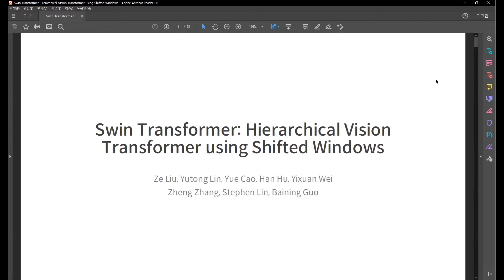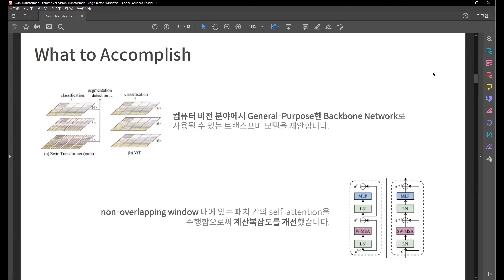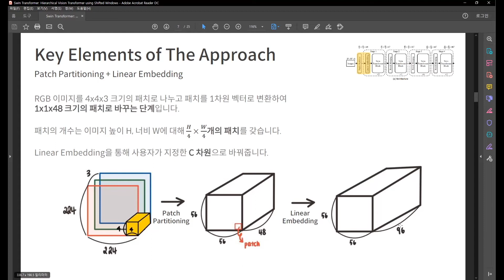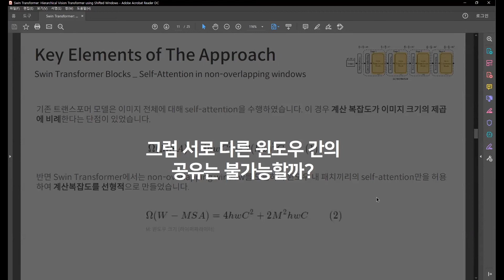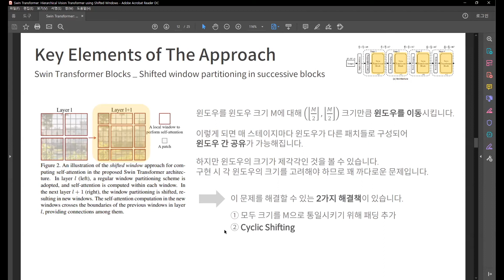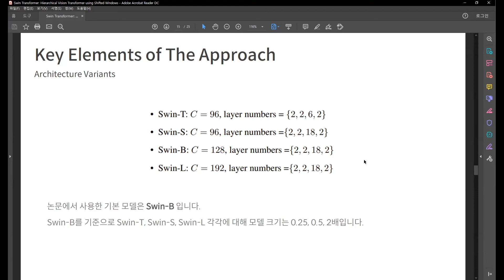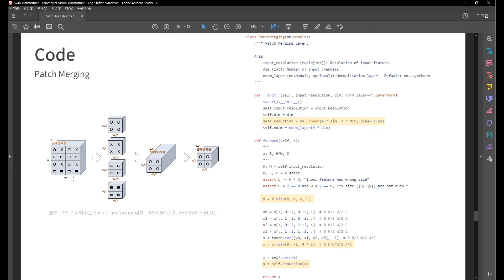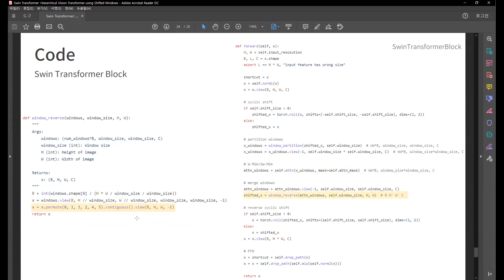[논문미식회] CV315: Swin Transformer: Hierarchical Vision Transformer using Shifted Windows